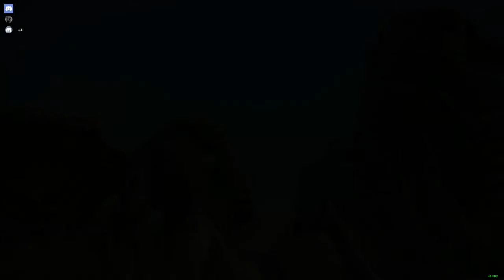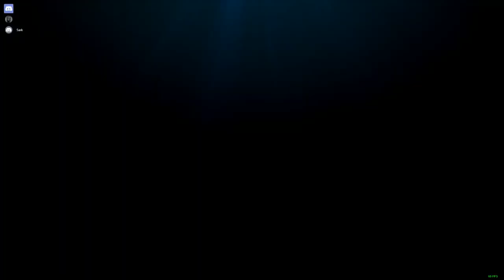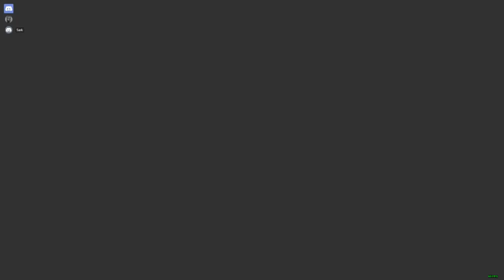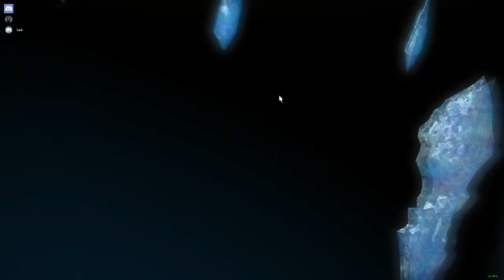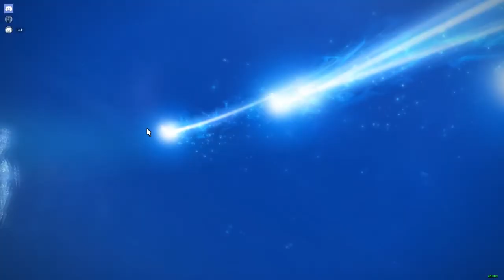Wandering Eorzea ep 2: The Sheep Started It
In this episode of Wandering Eorzea, we get inducted into the Marauder's Guild, get distracted by funny character names, ignore the eggpocalypse, and check out dat Goobbue ass.

Sorry if the audio gets a little weird or out of synch, we're still working out some bugs. Also, sorry for the delay. I decided to do more actual editing to remove stutters, background noise, tangents, etc, and underestimated how long it would take. Next episode will be MUCH shorter, I promise.

Filmed on the Sargatanas server. Did your character end up distracting Captain Sarcasm?

Gameplay and editing by Lucky Stampede
Narration by Captain Sarcasm
Game is Final Fantasy XIV: A Realm Reborn by Square-Enix.